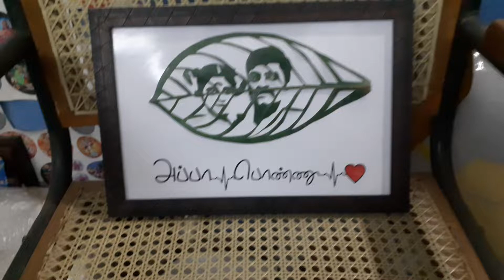leaf art photo Frame available....